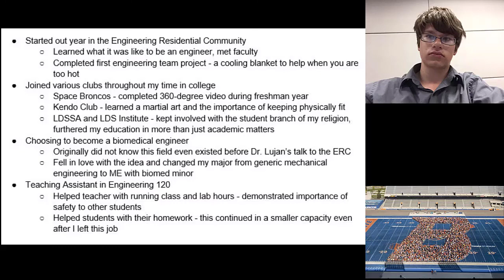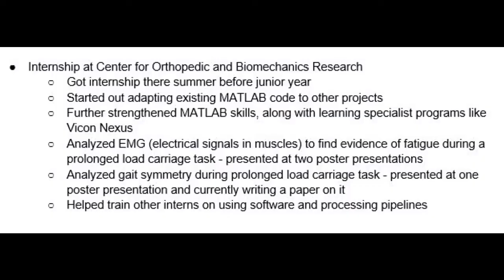Fred Christensen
Mechanical and Biomedical Engineering Graduate Fred Christensen